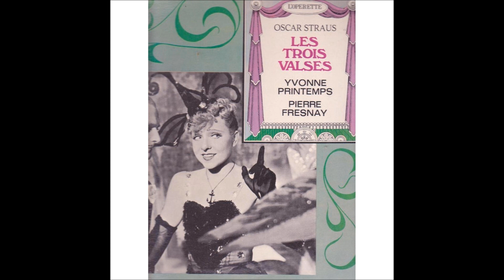TROIS VALSES VERSION 1963- 1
Avec SUZY DELAIR,MARY MARQUET,PAULINE CARTON et JEAN DESAILLY.